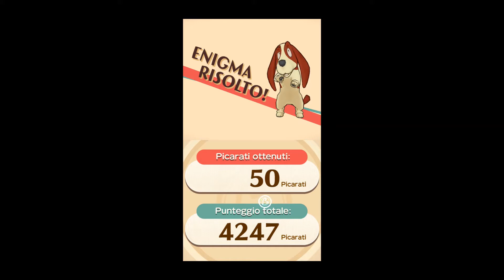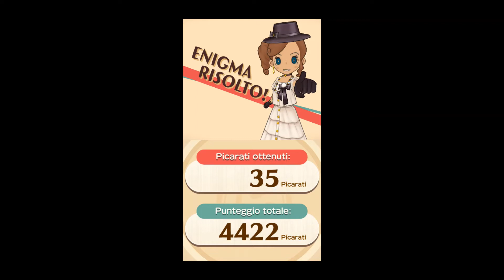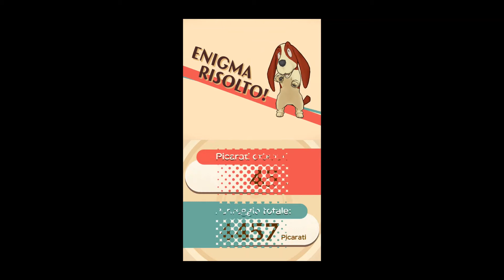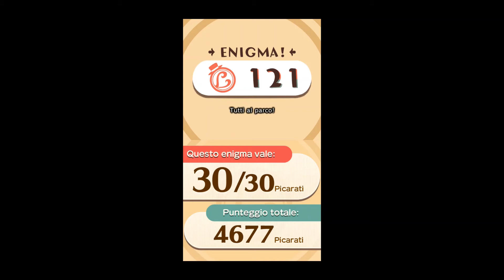Layton's Mystery Journey - Katrielle e il complotto dei milionari - Caso 9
Soluzione enigmi n°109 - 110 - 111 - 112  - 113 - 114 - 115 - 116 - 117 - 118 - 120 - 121
Enigmi nascosti n°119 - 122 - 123